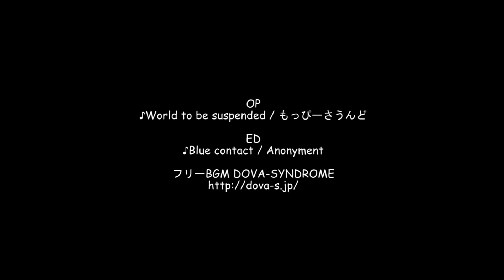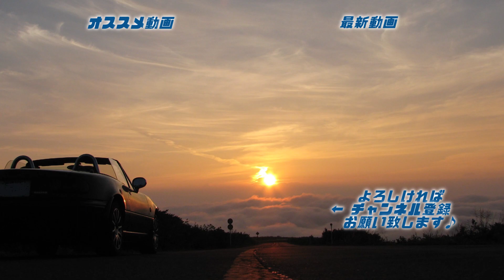【後方視点】山中湖ドライブ / 山梨県南都留郡山中湖村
富士山の麓。山梨県にある富士五湖の一つで南都留郡山中湖村にある山中湖。
この山中湖を道志みち（国道413号）との交差点（平野交差点）をスタートし、左回りに山中湖を周り、スタート地点へと戻ってくる、一周する約13.5kmのドライブコースです。
撮影：2020.08

この動画は
【2020】山中湖ドライブ / 山梨県南都留郡山中湖村
の後方視点バージョンです。
☆『山中湖ドライブ / 山梨県南都留郡山中湖村』ルート詳細

☆HP
ドライブ動画を都道府県毎にまとめたHP

Can I take you out for a spin?@ドライブ情報サイト

☆使用楽曲
OP
♪World to be suspended / もっぴーさうんど
ED

0:00 タイトル＆ルート
1:37 スタート